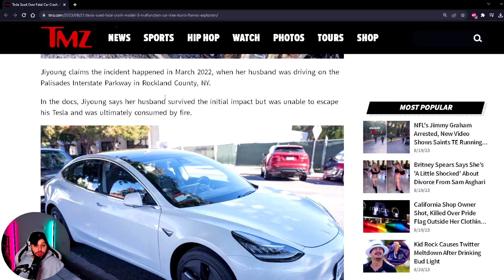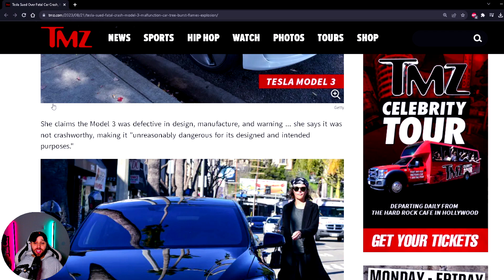Exploding Tesla lawsuit over dead husband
In this video, we're discussing Exploding Tesla lawsuit over dead husband